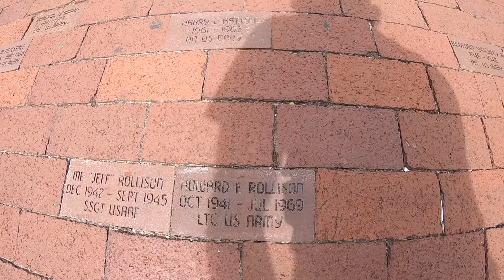EXPLORING INDIANAPOLIS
Hi all, we are here again with a new video after a long time. This summer we will be visiting many places in US and will share our experience with you.